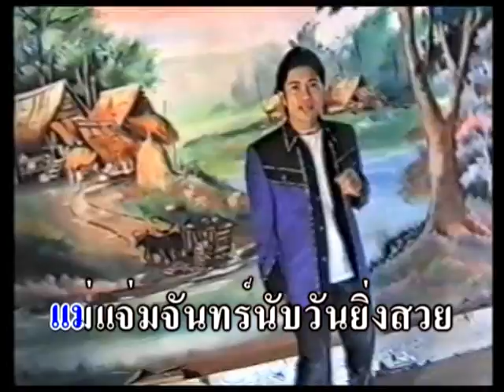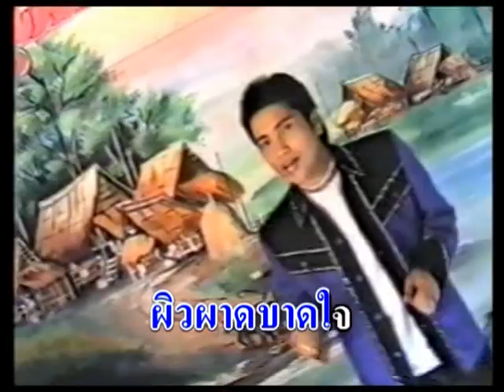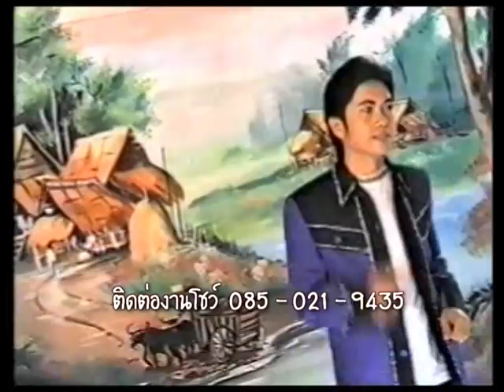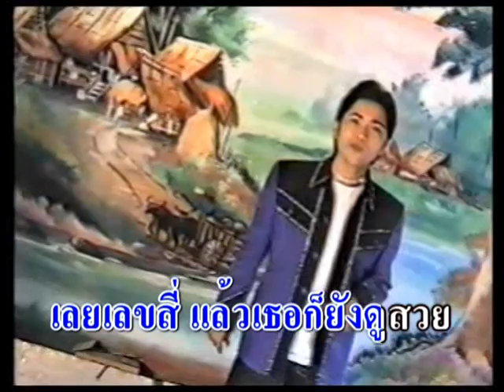เพลง 41 ยังสวย-เชิดชัย วัชราภรณ์ DVD KR ใช้เปิดสถานี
เชิดชัย วัชราภรณ์ 41 ยังสวย  DVD KR
คำร้อง ทำนอง เพทาย ถนอมจิตร
ดนตรี อ.สอาด ปัตติสัย
ห้องบันทึกเสียง มรกตสตูดิโอ
/ตัดต่อมิวสิค NOOMSTUDIO
ติดตามผลงานได้ที่เว็บไซต์ บ้านคนรักลูกทุ่ง